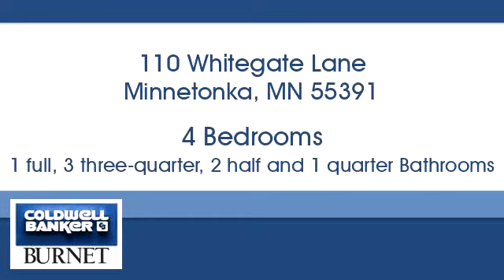Homes for sale - 110 Whitegate Lane, Minnetonka, MN 55391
Bedrooms: 4
Bathrooms: 1 full, 3 three-quarter, 2 half and 1 quarter
Square Feet: 5256
Price: $1,275,000

7550 France Ave. S